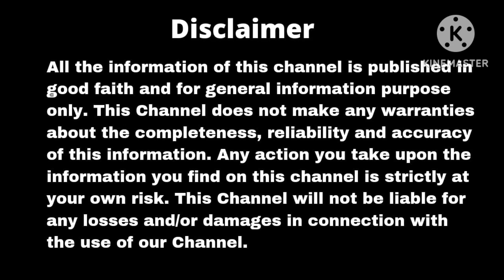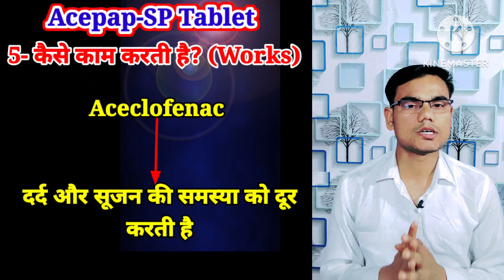Acepep SP Tablet Uses In Hindi | Pharmacist Sevpal Kumar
Acepep SP Tablet is a combination medicine used to relieve pain and swelling in various conditions like muscle pain, joint pain, and postoperative pain. Thus, it effectively alleviates pain and inflammation in conditions like rheumatoid arthritis, ankylosing spondylitis, and osteoarthritis.
What is Acepep SP Tablet used for?
What is the use of Acepep SP Tablet?
वेंटिडॉक्स एम किसके लिए प्रयोग किया जाता है?